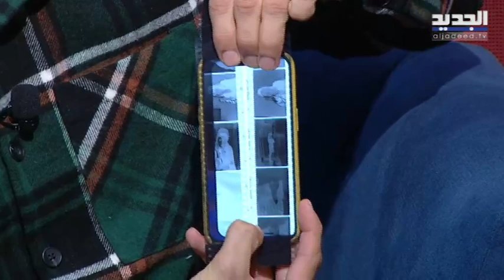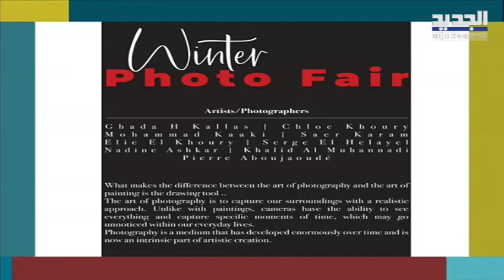تفاصيل معرض" Winter photo fair" مع كلوي خوري وسيرج الهليّل!